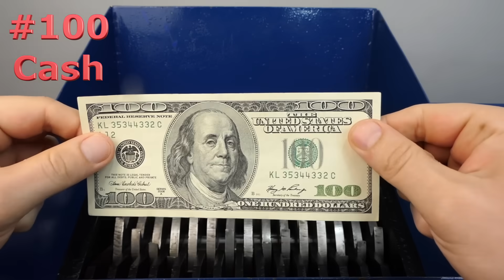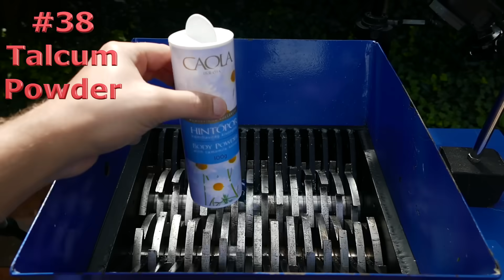Top 100 MOST Enjoyable & Satisfying SHREDDING Moments!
We collected the most satisfying shredding moments to you! We are making Shredding Videos for 4 years and many memorable moments happened since 2016. Here are the best shredding stuff from Gojzer!